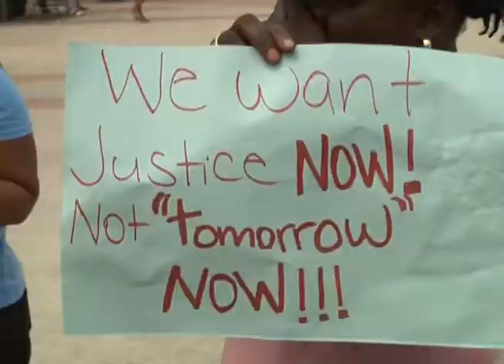SPECIAL ENVOY SPEAKS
As you saw, the Special Envoy for Women and Children Kim Simplis Barrow was in front of the magistrate court this morning during the protest and inside the court for the arraignment of 21 year old Everal Martinez. Last week her office issued a release urging that the offence be handled thoroughly and in the best interest of the child. Simplis-Barrow classified the incident as murder.

Late this evening the National Evangelical Association of Belize issued a release on the matter, condemning any and all sexual abuse, which it says is far too rampant. The Association is calling for a full and proper investigation into the death of Baby Allyssa Nunez, for proper charges to be laid and for the accused to stand trial and receive punishment fit for the crime.